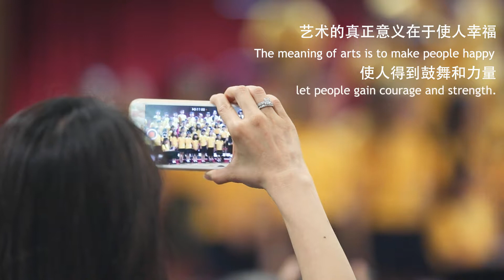2017 拉尔夫•奥伍德合唱班 Ralph Allwood Choral Course 2017